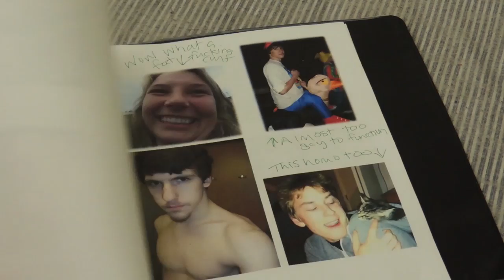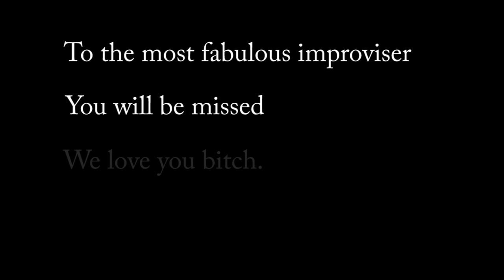Mean Zack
Trap Door Productions releases a sneak peak at a sub-feature-leangth film based on the actual life of Zack Pedica. Mean Zack.